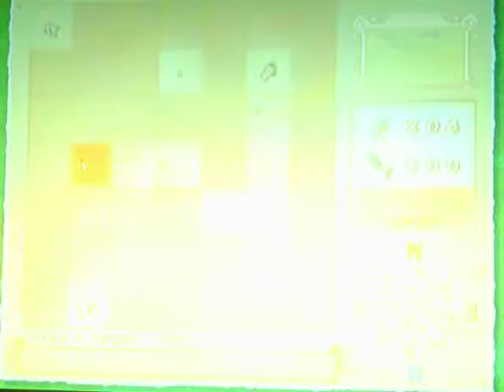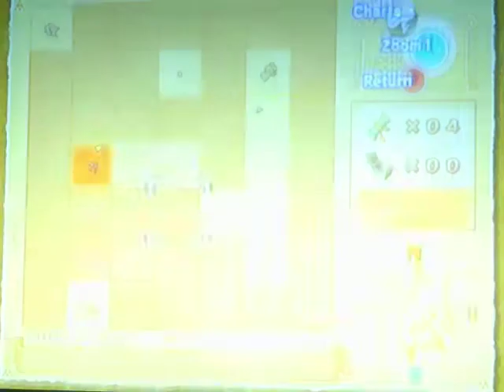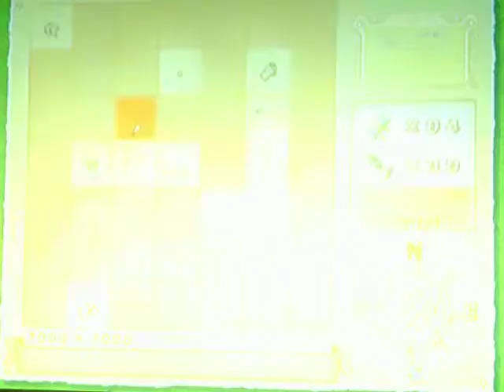Zelda: Wind Waker Pt28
Cyclops Reef - !Greatfish Isle - !Tingle Isle   The Darkness Begins here...